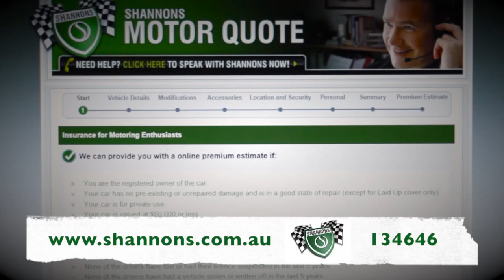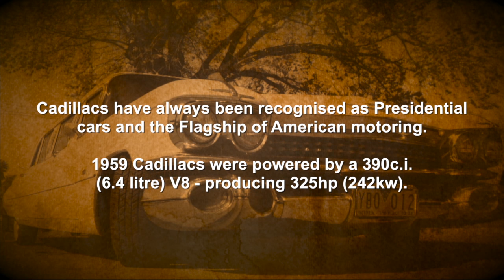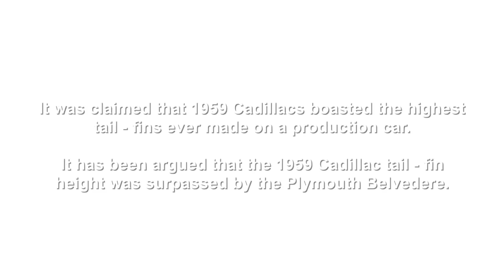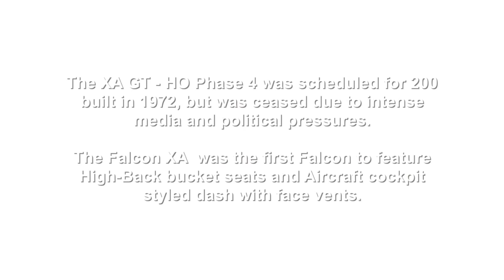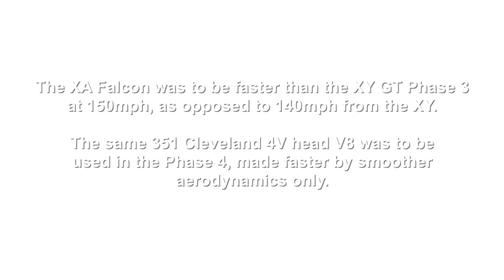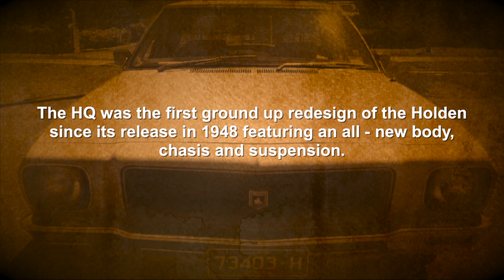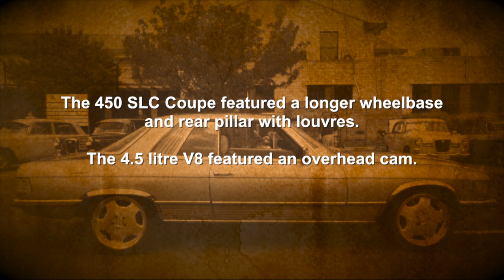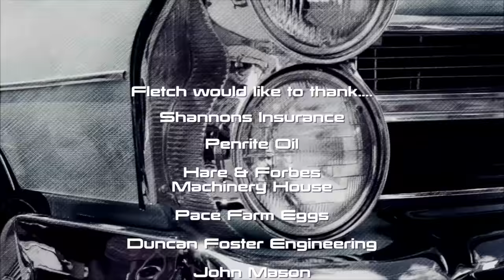2016 Euroa Show and Shine- Classic Restos Series 32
Fletch travels to regional Victoria for the 2016 Euroa Show and Shine. Where he meets Greg and his 1959 Stretch Cadillac, Stuart and his original 1972 XA GT Falcon, James with his saffron metallic 1974 Kingswood HQ and finally PJ's 1978 450 Mercedes-Benz.